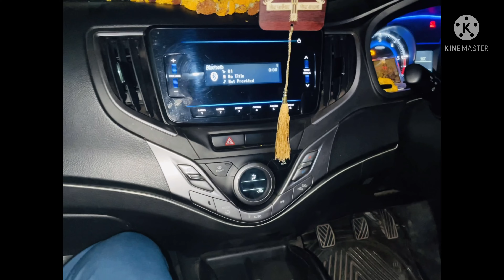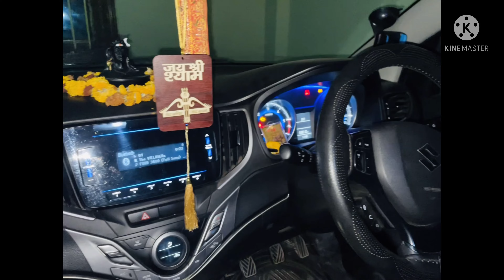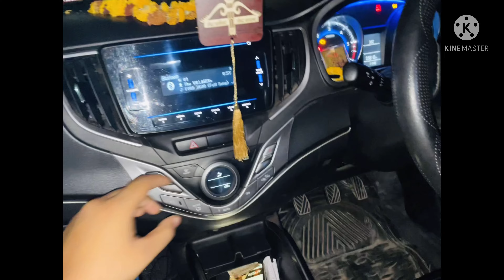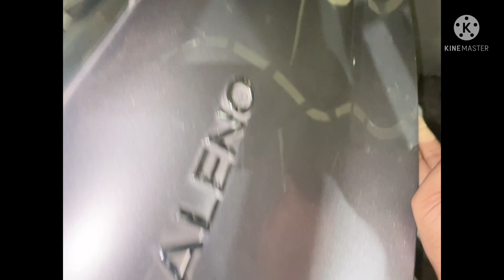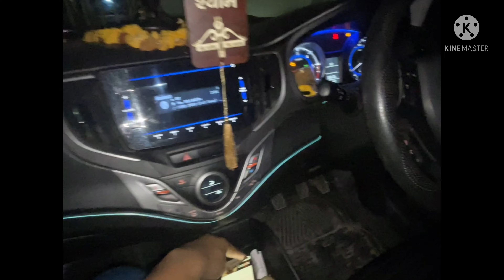देखे कितना ह दाम इन maruti speakers mai 💪🏻 | stock speaker with bass tube | YASH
Hi I am yash from Gwalior curently owing a baleno 2020 (DIESEL) Hope you liked you video if you like it subscribe our channel and make comment , THANK YOU For watching😃